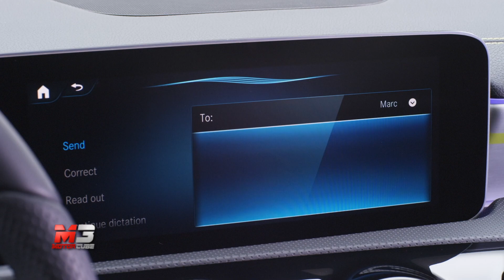NEW MERCEDES CLASSE A 2018 - NAPOLI BARI NO STOP - FIRST TEST DRIVE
La prova della nuova Mercedes Classe A da Napoli a Bari